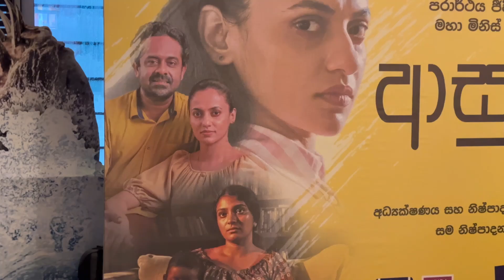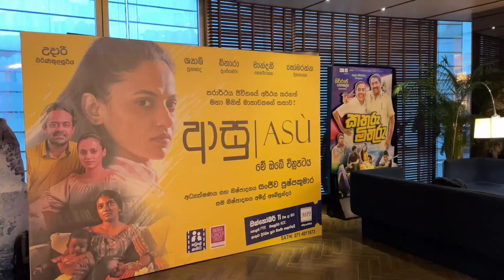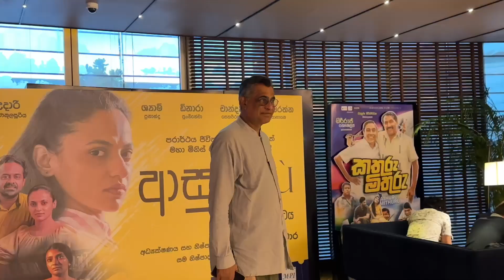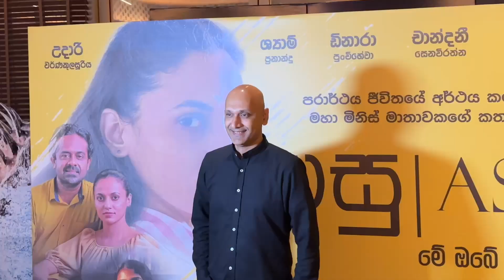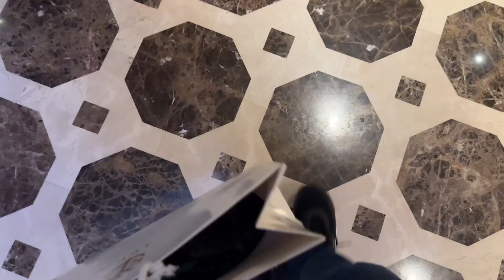ආසු ASU sinhala Film Special Screening, Udari warnakulasooriya, Karu Jayasuriya - Vlog 353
ආසු ASU sinhala movie Special Screening, Udari warnakulasooriya, Dinara Punchihewa - Vlog 353
Karu Jayasuriya
Shyam Fernando
Chandani Senaviratne
Somaratne Dissanayake
Renuka Balasooriya

Sanjeewa Pushpakumara

Today me and sampath ayya went to attend Asu sinhala movie special screening at pvr cinemas one galle face. Stars like Sanjeewa Pushpakumara, Dinara Punchihewa, Karu Jayasuriya and many celebs came to the Asu movie event.